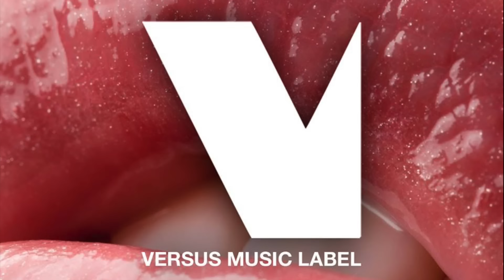Nardi - Blow It Up (Original Mix)